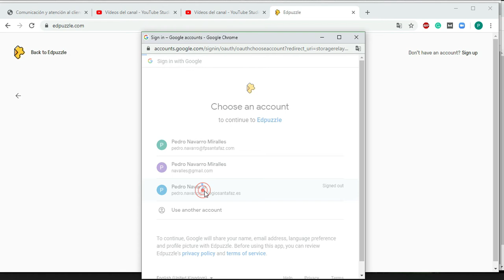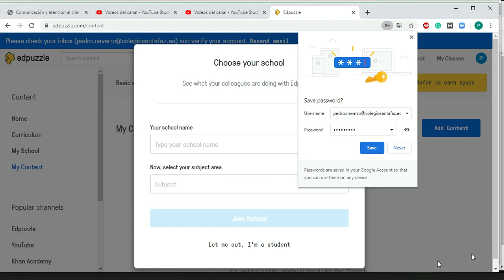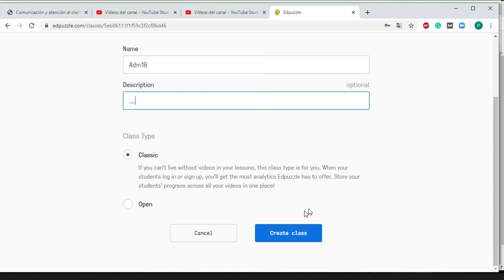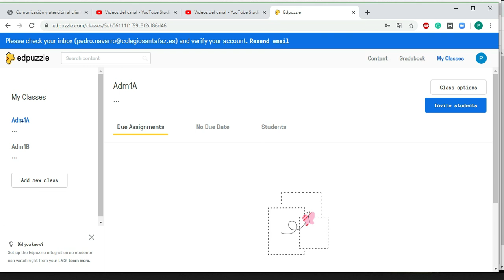Vídeos interactivos. Edpuzzle I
Cómo acceder a Edpuzzle y crear un par de clases.